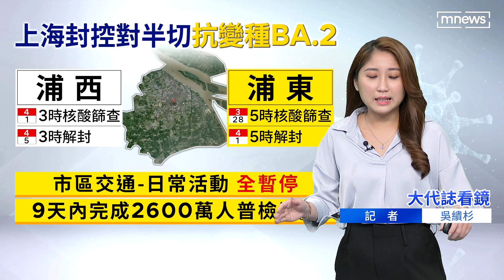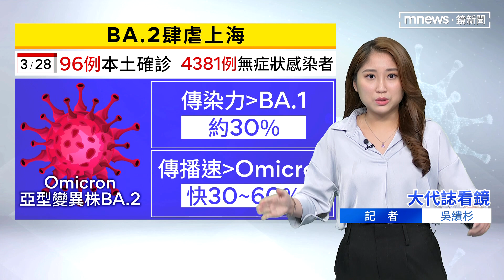【大代誌看鏡】上海封控對半切 抗變種BA.2｜台語新聞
受BA.2湠開影響，中國堅持欲「清零」的政策，嘛開始拄著挑戰，上海甚至雄雄封閉管制，佇3/27日暗時無張持宣佈，對3/28透早5點開始，掠黃浦江做界線，「先浦東、後浦西」按呢的方式控制疫情。

咱台灣中央流行疫情指揮中心醫療應變組副組長羅一鈞嘛表示，照目前國際趨勢看來，BA.2可能會成做流行的病毒。啥物是BA.2？有啥物症頭？閣有偌嚴重？今仔日的大代誌看鏡和觀眾朋友做伙了解。